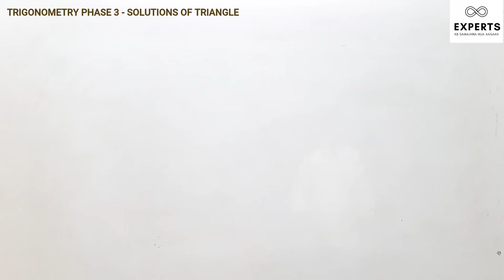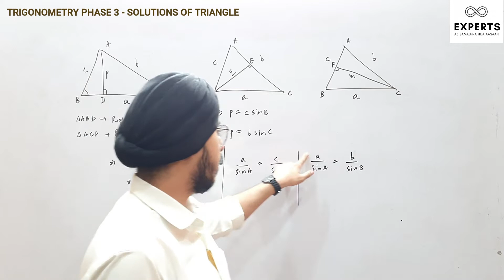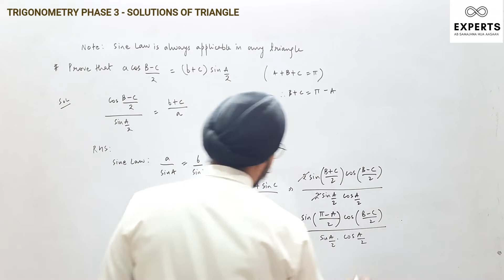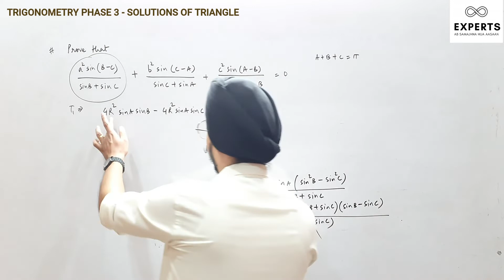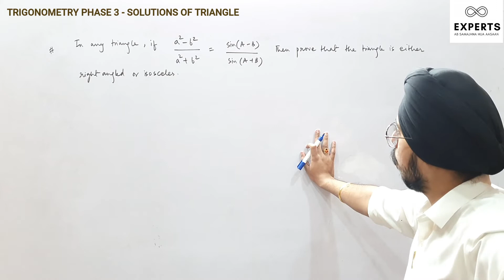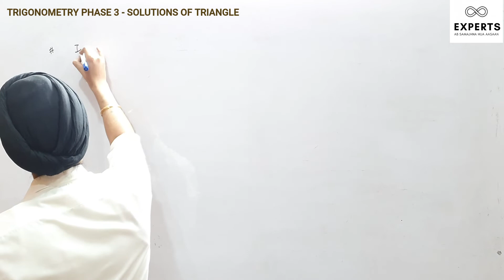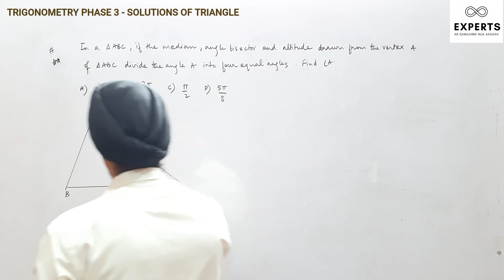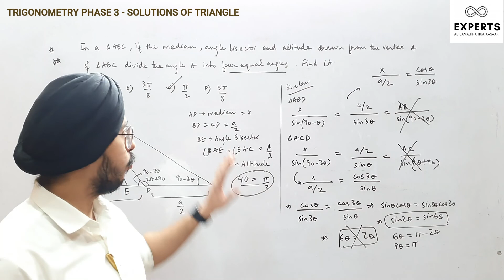L1 I Solutions of triangle I Sine Law I Question Practice I Experts I Rohan Chawla I JEE 2024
Previous Lectures